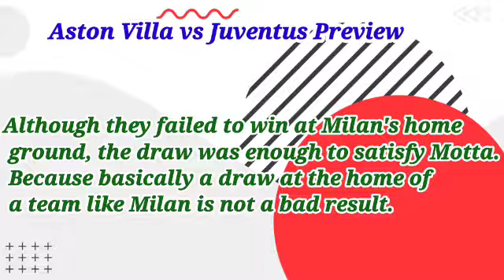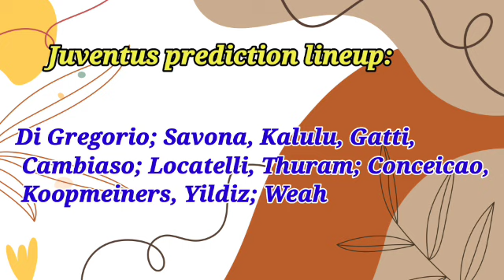Aston Villa vs Juventus Prediction and Betting Tips 27th November 2024